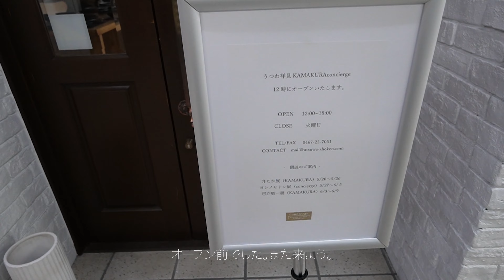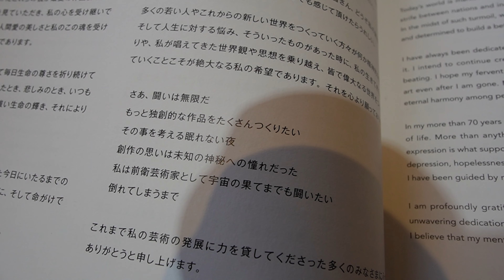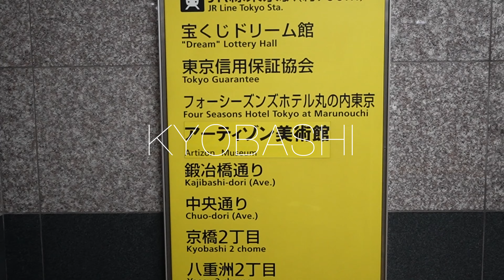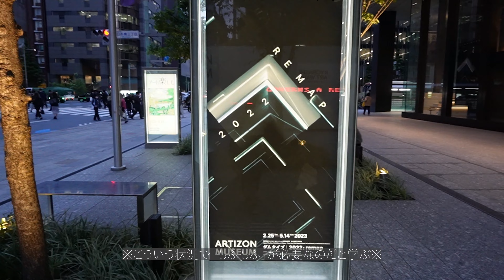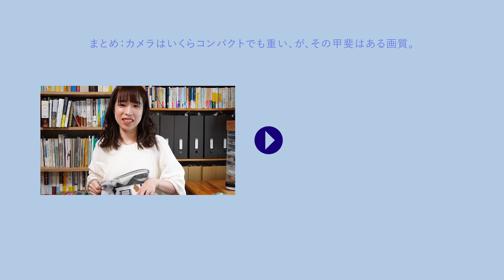【VLOG】鎌倉の美容室行って、京急乗って本屋さん行って、京橋の美術館行って感動した日のゆるゆるVLOG | カメラ：SONY ZV E-10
色々あるけど楽しくもやっております。(と編集しながら見てて思う。)
鎌倉の美容室は東京とも違った雰囲気でとても好きです。外に出る機会って大事。外に出る勇気って大事。

〈関連動画〉
・この日の購入品紹介：
『【2023年5月購入品】葉々社購入本(約2万円分)&『DUMB TYPE 2022:remap』感想 & アーティゾン美術館購入品』
・この日電車で読んでいた本紹介：

〈機材〉
カメラ：SONY ZV E-10
レンズ：SONY E PZ 10-20mm F4 G
ストラップ：Peak Design ピークデザイン L-BL-3 リーシュ カメラストラップ ブラック

私には、重い…！！でも画質は、良い…！！…次は…筋トレ…？？(カメラのために)

〈コスメ〉
下地：ETVOS ミネラルインナートリートメントベース ラベンダーベージュ
ファンデーション：MiMC ミネラルリキッドリーファンデーション 205 ピンクブライト
コンシーラー：MiMC ナチュラルホワイトニングコンシーラー
パウダー：江原道 UVフェイスパウダー ベビーピンク
ハイライト：ETVOS ミネラルラディアントスキンバーム
シェーディング：ETUDE コントゥアパウダー クリエイター
アイシャドウ：MiMC ビオモイスチュアシャドー 26 ワイルドライフ
マスカラ(上)：江原道 ロングラッシュ トリートメント マスカラ 02 インディゴ
マスカラ(下)：DOLLY WINK マイベストマスカラ ダークラベンダー
眉マスカラ：DOLLY WINK アイブロウフィルター 01 ピンクベージュ
チーク(クリーム)：MiMC ミネラルスティックチーク 01 アリュール
チーク(パウダー)：WHOMEE シングルブラッシュ エリカピンク
リップ：NARS パワーマットリップピグメント 2138
グロス：THREE ディヴァインリップジェム 03 FLOWER LAUGHTER